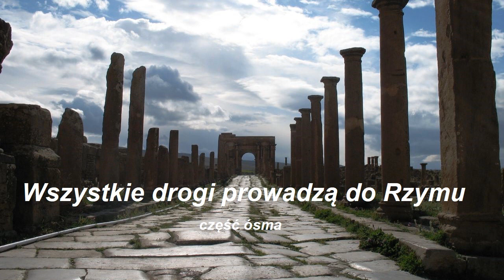8/14 WSZYSTKIE DROGI PROWADZĄ DO RZYMU - RITA – Święta od spraw trudnych i beznadziej... – AUDIOBOOK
Może to ta część o św. Ricie, jest szczególnie dla Ciebie. Może to teraz odkryjesz cenne wskazówki i rady do swojego życia. Święta Rita  pielgrzymowała do Rzymu, pokonała ponad 300 km w obydwie strony , choć była już starszą osobą.
Może to ty powinieneś udać się na jakąś pielgrzymkę do jakiegoś sanktuarium by zyskać łaski , pomoc, umocnić się w wierze.
Rita ufa w opatrzność Bożą, nie martwi się o dzień następny oddaje go Opatrzności Bożej. Trzeba być  rozsądnym , nie szaleć ale żyć wg woli Bożej. Siostry zarzucają Ricie rozrzutność ale są sytuacje szczególne w życiu i niektórym może się tak wydawać ,że postępujemy nieroztropnie, co okaże się potem nieprawdą.
W końcu Siostra Rita po powrocie z Rzymu zostaje odosobniona , na kwarantannie pozostanie  już do końca życia.
 Obecnie wiele osób musiało pozostawać na kwarantannie, czy to wymuszonej, czy prawdziwej???
Ale ważne jest to, że Siostra Rita uczy nas pokory, zgadzania się z wola Bożą na co dzień.
Pokazuje nam też ,szczególnie chorym, zamkniętym w czterech ścianach ,że niejednokrotnie Bogu milsze jest cierpienie, ofiarowane w intencjach grzeszników czy innych  niż autentyczna, realna obecność w sanktuariach , na nabożeństwach.
Siostra Rita jest naprawdę patronką naszych trudnych czasów.
Modlimy się za przyczyną Świętych , do Świętych ale czy zdajemy sobie sprawę z tego ile  oni musieli wycierpieć, że te łaski  dla nas są okupione cierpieniem i to bardzo wielkim.